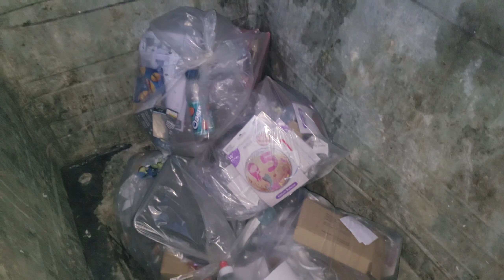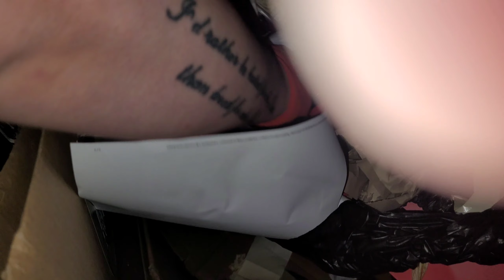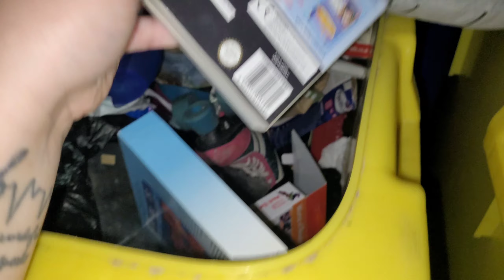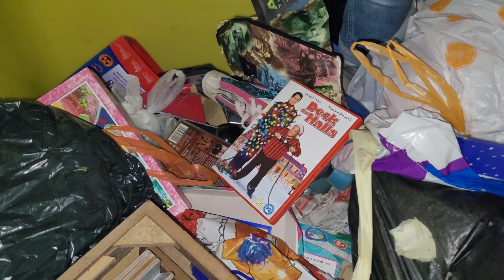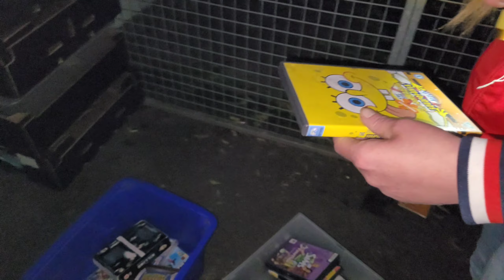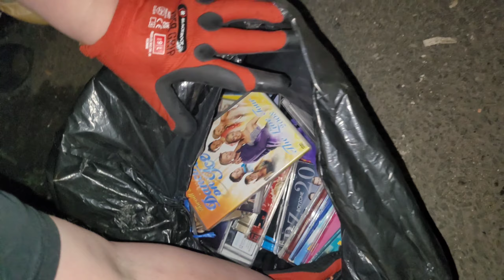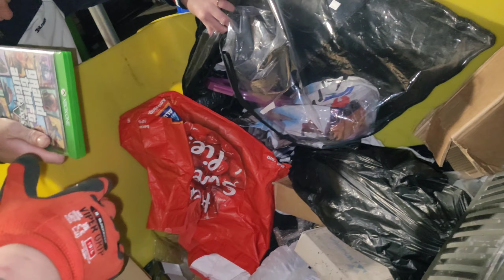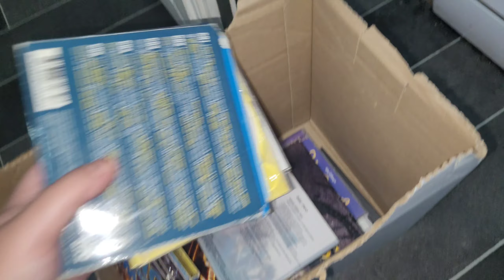Diving The Dumpsters For More AWESOME Finds | Retro Girls UK